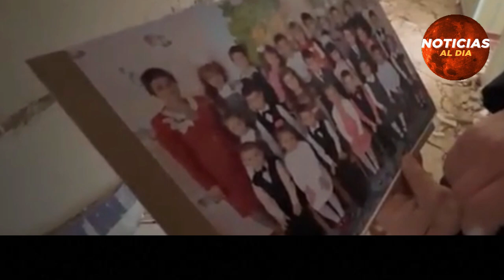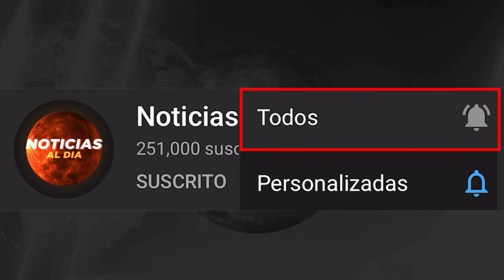RUSIA Y UCRANIA HOY NOTICIAS 11 DE MARZO 2022, AUMENTA LA T3NSION ENTRE LA OTAN Y PUTIN HOSTING H